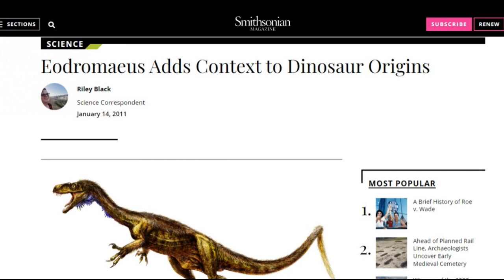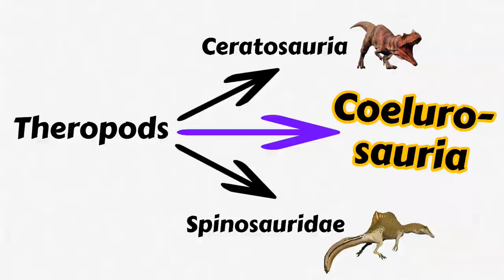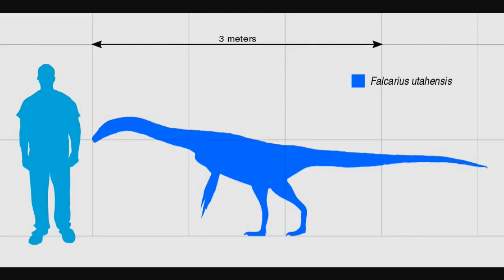Therizinosaurs: How a Vicious Dino Turned Herbivore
Therizinosaurus from Jurassic World Dominion (also feat. T. Rex and Giganotosaurus) was awesome so let's discuss the true evolutionary story of how a carnivore dinosaur turned into a plant eater/herbivore: The true story of Therizinosaurus.

Art credits:
1:08- David Bonadonna
1:16- Daspletoraptor
1:20- Cisiopurple
1:27- Gabriel N.U
2:44- Scott Reid
2:47- PaleoNeolitic
2:57- FunkMonk